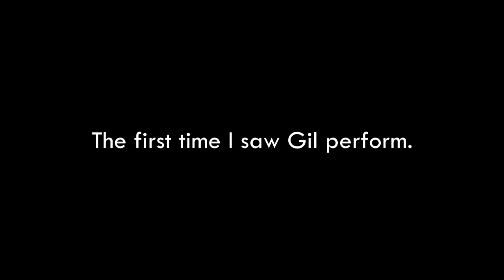TRANSLATION: A Visualization of the Music and Writings of Gil Scott-Heron by Stacey Ann Ellis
Exhibition featuring the works of Stacey Ann Ellis at the Drammeh Center in 2018.  Ms. Ellis first heard Gil when she was a budding artist and college student. Still a teen, little did she know that his music would impact her life and become more meaningful to her at strategic moments.  She says:
“His music helped me to become a fully grown Black woman."